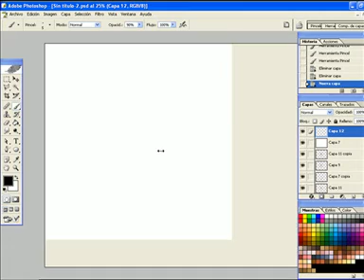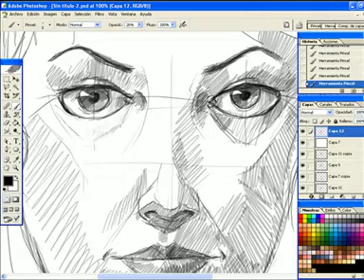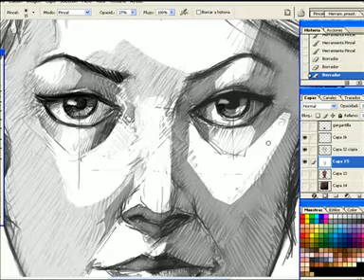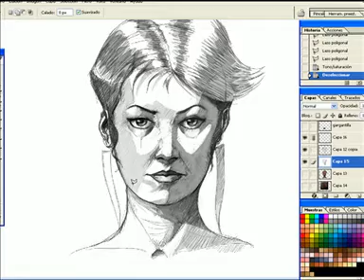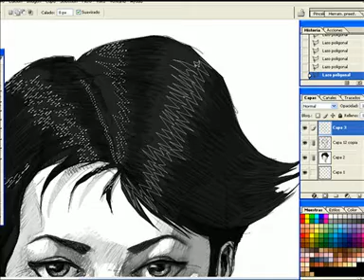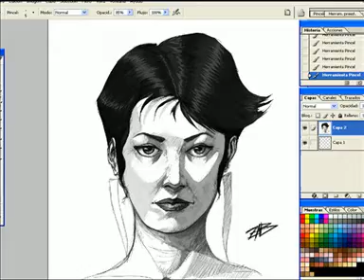B&W PORTRAIT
UNO DE LO PRIMEROS VIDEOS QUE REALICE GRABANDOME USANDO LA TABLETA GRAFICA.
VIDEO SILENCIADO POR CORTESIA DE WMG.
PERO UNA IMAGEN VALE MAS QUE MIL PALABRAS,AUNQUE NO SEA UNA OBRA DE ARTE ,EL SILENCIO ES EL SONIDO DE LOS MUSEOS.
MUCHAS GRACIAS A TODOS LOS QUE LES PAREZCA BIEN LO QUE HAGO,Y A LOS QUE NO TAMBIEN,PORQUE GRACIAS A ELLOS ME SUPERO COMO ARTISTA Y PERSONA Y ME HACEN SENTIR VIVO,EN SERIO MUCHISIMAS GRACIAS.